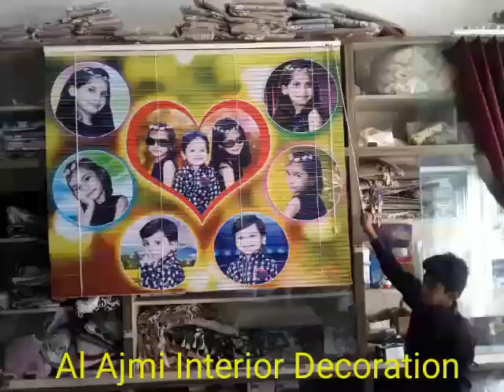Photo blinds & magic curtain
Al Ajmi Interior Decoration nizamabad telangana india